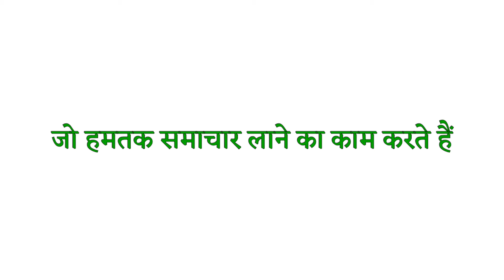Patkar ko english mein kya kahate hain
Hello everyone i am asif Iqbal and you are watching indian spoken English is video mein hum janenge ki Patkar ko english mein kya kahate hain.

Releted keywords :-

1 :- Patkar ko english mein

2 :- Patkar ko english mein kya kahate hain

3 :- Patkar ko english mein kya kehte hain

4 :- Patkar ko english mein kya kahtai hain

5 :- Patkar ko english mein kya kehtai hain

6 :- Patkar ko english mein kya kahate hai

7 :- Patkar ko english mein kya kehte hai

8 :- Patkar ko english mein kya kahaenge

9 :- Patkar ko english mein kya bolte hain

10 :- Patkar ko english mein kya bolenge

11 :- Patkar ko english mein kya bulate hain

12 :- Patkar ko angreji mein kya kahate hain

13 :- Patkar ka english

14 :- Patkar ka english kya hota hai

15 :- Patkar ka english kya hoga

16 :- Patkar ki spelling